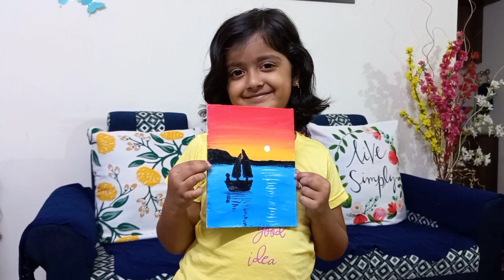canvas painting tricks for beginners.. easy painting for kids.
Canvas painting by my 5 years old daughter.. easy painting for kids. kidsactivity canvaspainting.